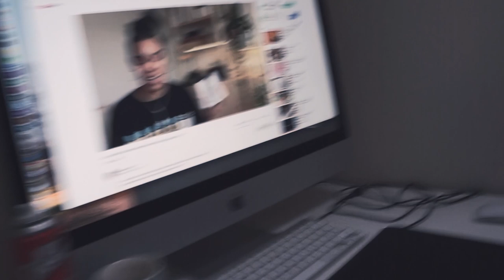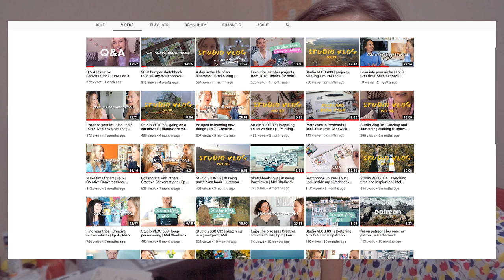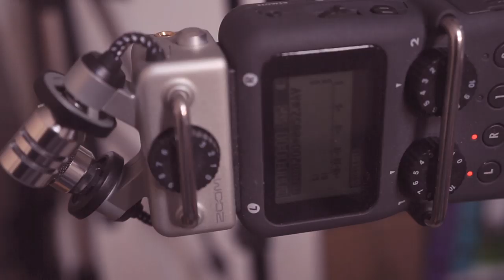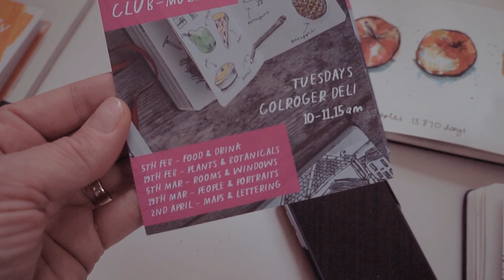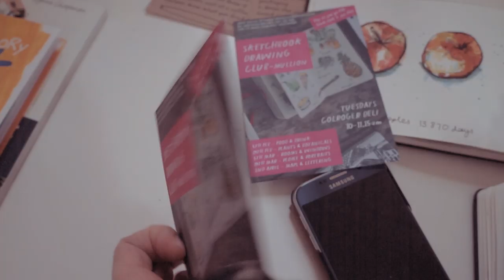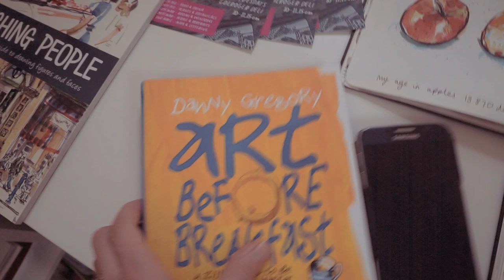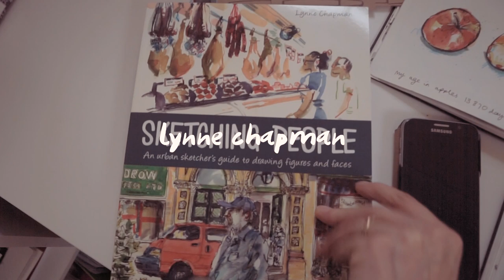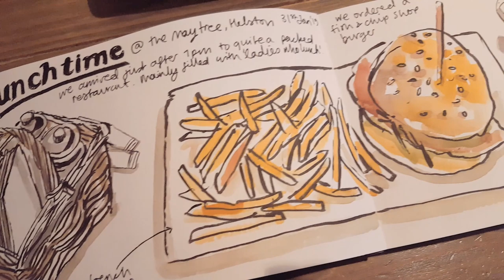She mentioned me | Studio Vlog #41 | Illustrator life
IN THIS VIDEO: Catch up with what's been going on this last week, plus an unexpected but lovely mention from a fav art youtuber of mine- can you guess who?! (clue's in the thumbnail)

How are you all? Introduce yourself in the comments if this is your first time watching, lovely to have you here.

Links:
+Art before breakfast by Danny Gregory
+Sketching People by Lynne Chapman

+++ Upcoming Video ideas. I'm planning to film some videos on keeping a sketchbook, supplies and how to stay motivated, let me know if you have any other suggestions/thoughts. What videos would you like to see from me?

+++SUPPORT: Do you enjoy my content? Consider becoming one of my patrons

ABOUT ME:
My name is Mel Chadwick and I'm a professional freelance illustrator and artist based in Cornwall. Here I share studio vlogs, interviews, projects I'm working on, tips and tutorials that may be helpful to other artists and sketch walks.